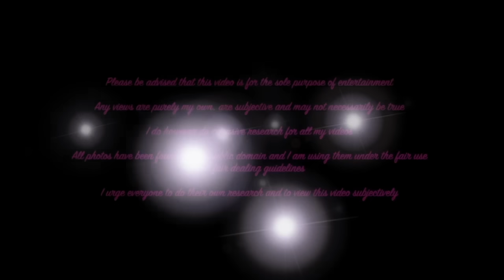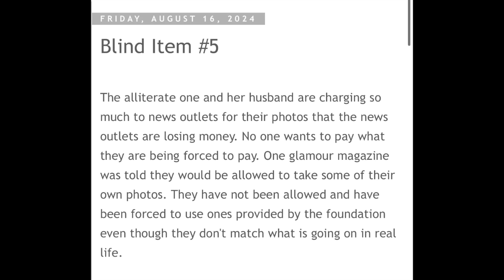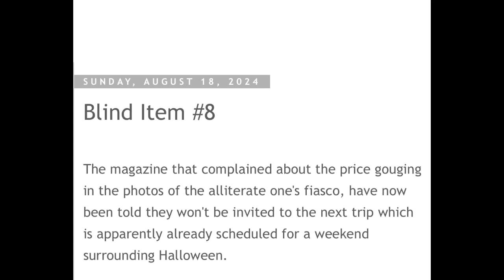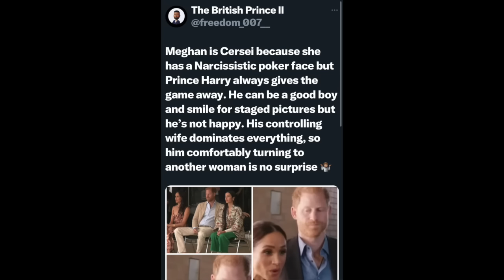Meghan Markle shows a masterclass of narcissism in Colombia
Harry has been pushed to the sidelines by Meghan Markle and seems bloody miserable as Meghan takes centre stage and the narcissistic cycle is fully on show

Sources used in this video:

'He's an angry boy': As Prince Harry's faux-royal tour ends, why despite his jollity and cheeky dancing, one pal claims the Duke's American dream 'hasn't turned out the way he wanted'... and shouldn't expect an invitation when Wills takes the throne

All my videos are researched using social media and news articles.